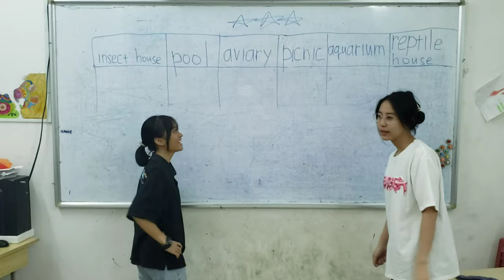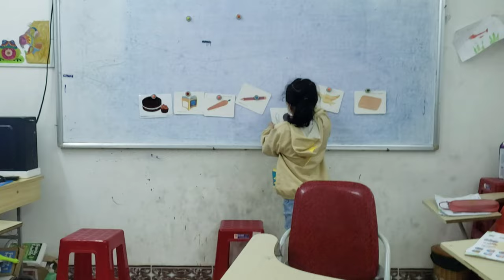My Horrific Experience Teaching English in Vietnam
Hello, my name is Teacher Andrew and I am here to share my experience of teaching English in Vietnam. In this video, I will warn viewers about an agent named Jenny who deceives foreign teachers and forces them to live in substandard apartments. It's a terrible experience that I went through, and I want to advise others on what to watch out for if they decide to teach English in Vietnam.

Jenny's scams and her actions are tarnishing the reputation of the teaching industry in Vietnam, and I feel it's important to raise awareness about the dishonest practices by people like her. Therefore, I urge viewers to be cautious and avoid any dealings with such dishonest agents.

Moreover, teaching English in Vietnam may seem rewarding, but there are many challenges that come with it, including low salaries, language barriers, and cultural differences. So, it's crucial for anyone considering teaching English in Vietnam to do thorough research and evaluate whether or not it's the right fit for them.

In conclusion, I hope that by sharing my story, I can help potential teachers make informed decisions about teaching English in Vietnam. Remember to always be cautious and do your research before making any commitments.